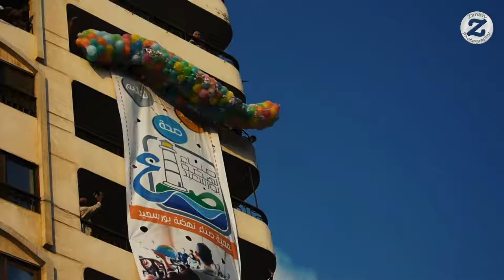Port Fouad celebrating Eid El adha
Port Fouad celebrating Eid El adha slow motion video